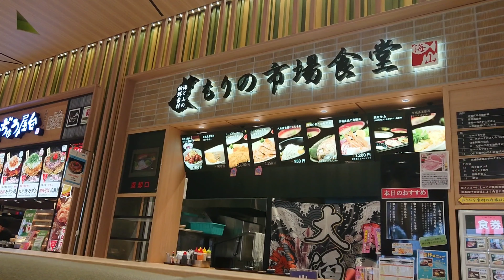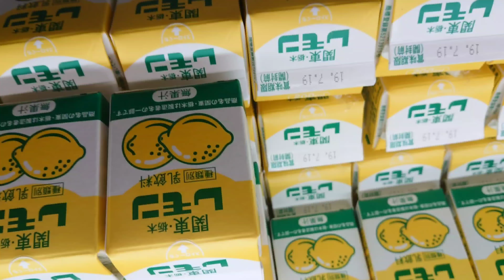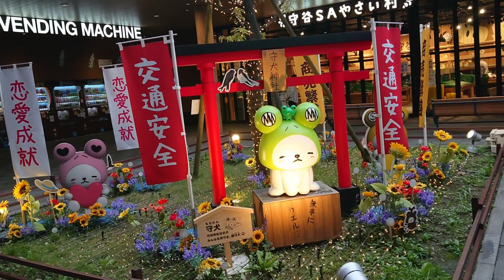【長距離一人旅】常磐道 守谷parking上り♥️海鮮丼♥️発見❗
常磐道守谷parking上りで 美味しい海鮮丼セットを発見❗早速いただきまーす🙋♥️
お見上げコーナーも変わった食べ物が
ありますね😃✨
次回の動画でまた 会お